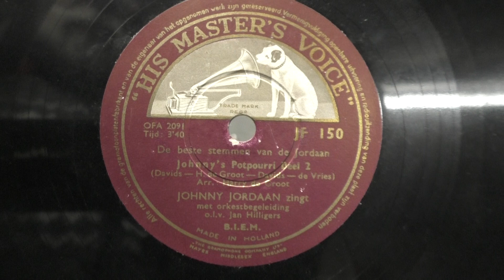Johnny Jordaan: Johnny's potpourri. deel 2. (1955).